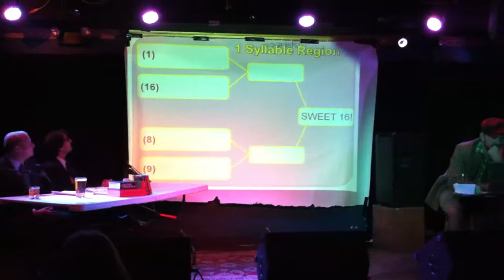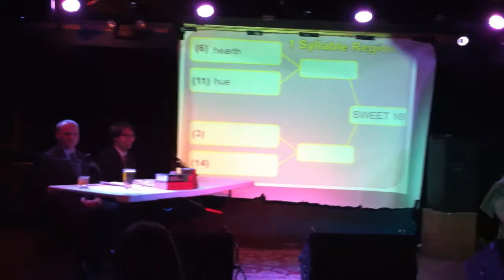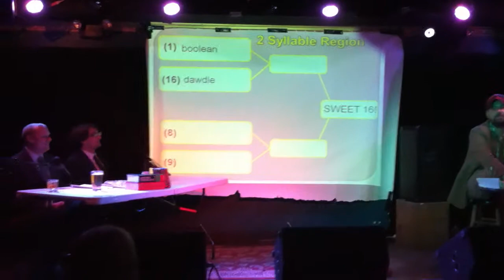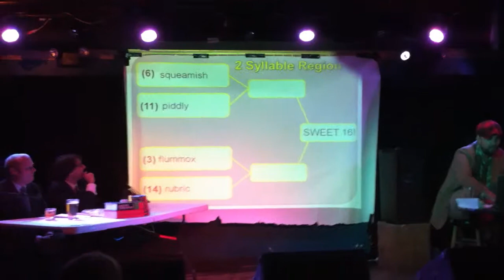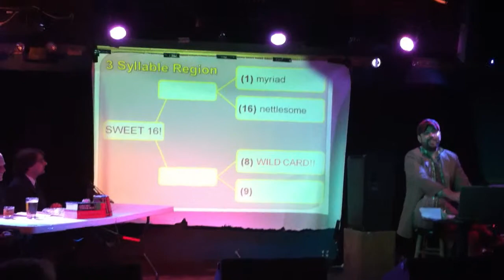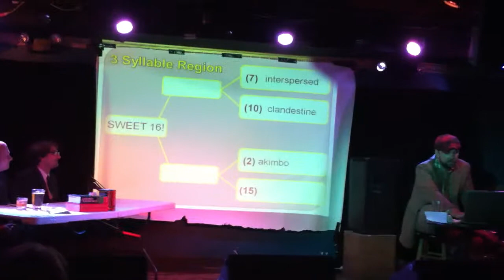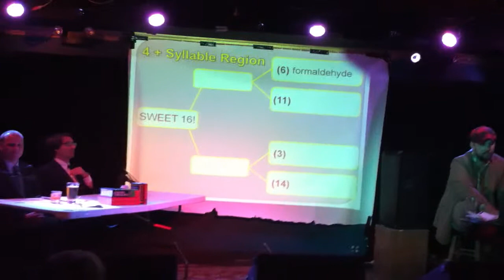W.o.W. SELECTION SHOW -- Official Reveal of the 64 words for the 2011 Tournament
Here they are... all 64 that are competing in this year's tournament. Also a "Nymph" fan takes the stage.

Nettlesome!
Spelunker!
Squelch!
Usurp!